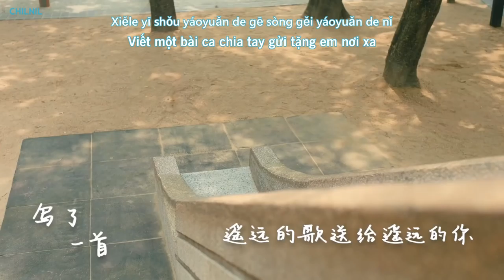[Vietsub] Bài ca chia xa - Lưu Bích Quân [ 遥远的歌 ]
Ost phim Xin chào ngày xưa ấy
Trans: Vu Vũ
Sub: Bảo Ni